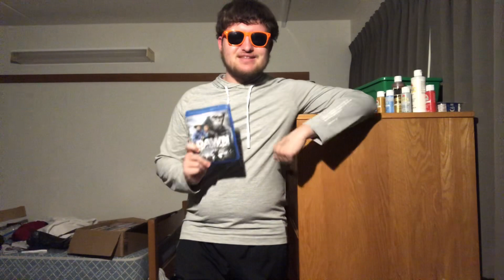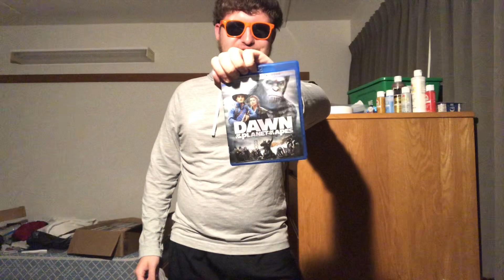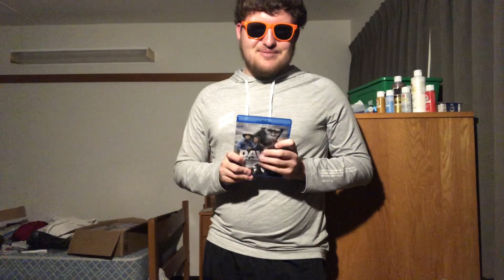Dawn of the Planet of the Apes - Review | Lukegoldstonofficial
Also love the use of sign language.